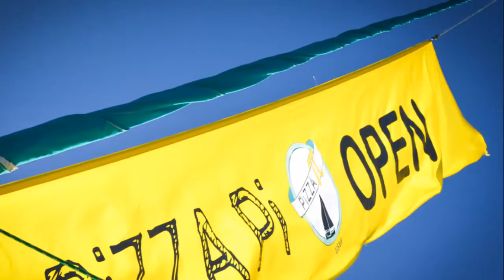A Couple Dropped Everything To Open Pizza Boat In Caribbean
Sometimes you just need pizza.

It is a truth so universally acknowledged that there are entire corporations dedicated to delivering it directly to your face. And those moments when you require it and it is not readily available are very sad, indeed. It can lead to rash decisions-for instance, eating a piece out of the trash at 2 a.m. that you'd foolishly thrown away hours earlier.

A few years ago Tara and Sasha Bouis had such a moment. They were anchored in their favorite bay near St. Thomas in the US Virgin Islands. After years of living in the islands, this had become their favorite place to watch the sun set. Everything was perfect but one thing was missing: pizza.

At the time the couple was working on guest charter boats, sailing out to sea for weeks at a time, Sasha as the captain and Tara as the chef. They had just returned home and were too tired to cook or take a dinghy to shore to track down food. So they spent the night eating microwaved popcorn and fantasizing about how great it would be if there was a pizzeria nearby on the water.